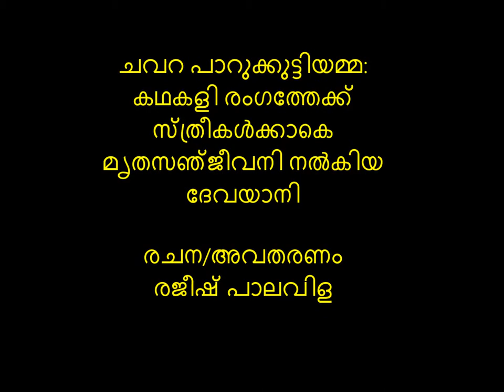A Tribute to Chavara Parukutty Amma (Malayalam)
കഥകളിയുടെ അരങ്ങിലേക്കല്ല കാഴ്ചക്കാരായി ഇരിക്കാന്‍പോലും സ്ത്രീകള്‍ക്ക് സ്വാതന്ത്ര്യം ഇല്ലാതിരുന്ന കാലമുണ്ടായിരുന്നു.പുരുഷാധിപത്യവും സവര്‍ണ്ണ മേല്‍ക്കോയ്മയുമൊക്കെ അതിന്റെ എല്ലാ കരുത്തോടും കഥകളിയെ അടക്കിവാണിരുന്ന ലോകത്തേക്കാണ് ചവറ പാറുക്കുട്ടിയമ്മ കടന്നുവരുന്നത്. കഥകളിയിലെ സ്ത്രീവേഷങ്ങള്‍പോലും ആണുങ്ങള്‍ കെട്ടിയാലേ നന്നാവൂ എന്ന പാരമ്പര്യവാദത്തിന്റെ പിറുപിറുക്കലുകളെ തന്റെ കഠിനാദ്ധ്വാനവും അര്‍പ്പണബോധവും കഴിവുംകൊണ്ട് നേരിട്ട് കഥകളി രംഗത്തെ ആദ്യ സ്ത്രീയായി അവര്‍ അരങ്ങുകള്‍ കീഴടക്കി.കഥകളിയുടെ അരങ്ങും ആസ്വാദകലോകവും ഉള്ള നാള്‍ വരെ പാറുക്കുട്ടിയമ്മ ഓര്‍മ്മിക്കപ്പെടും

A Tribute to Chavara Parukutty Amma
by Rejeesh Palavila